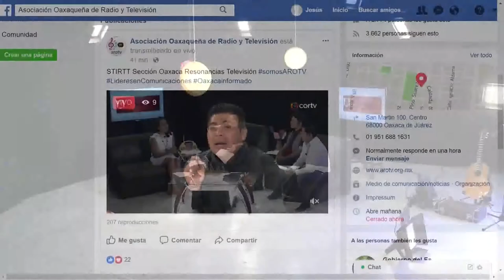BABBOO - entrevista a Resonancias TV - STIRTT Mexico -